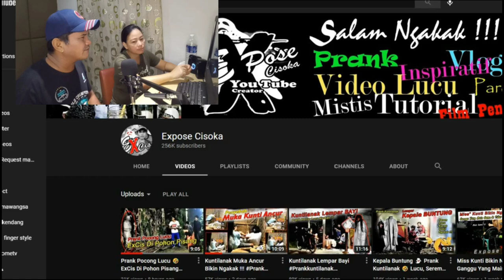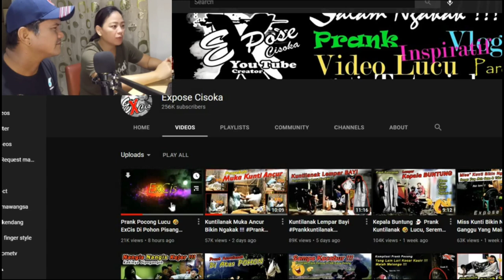PRANK VIRAL POCONG INDONESIA PALING LUCU SAMPAI TERTONGGING-filipino react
REACTING To: Prank Pocong Lucu 🤣 ExCis Di Pohon Pisang Prank​ prankpocong Video​ Lucu ​

pls leave a suggestion to my next video

for more video review